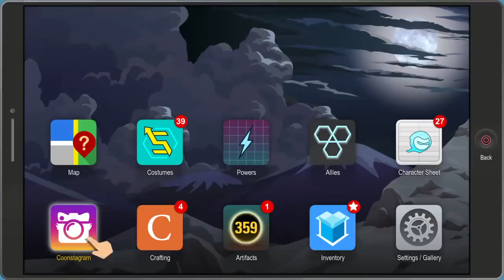South Park The Fractured But Whole what happens if you pay the ninja's 5000 in 2021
South Park The Fractured But Whole what happens if you pay the ninja's

Thanks you guys and thanks for reading the description!!
Stay Fresh 

Changed my Youtube Name from Gamer's RageYT to Untouchable